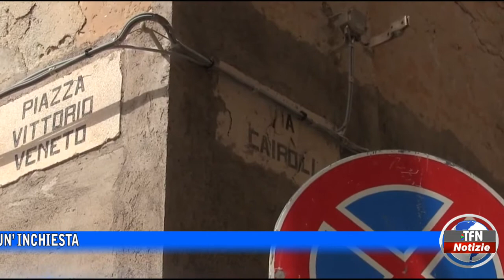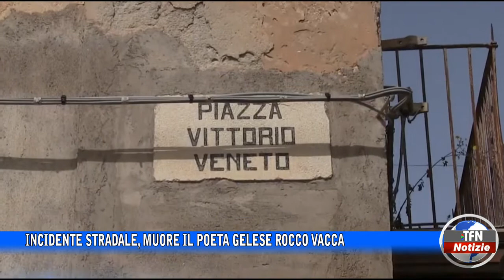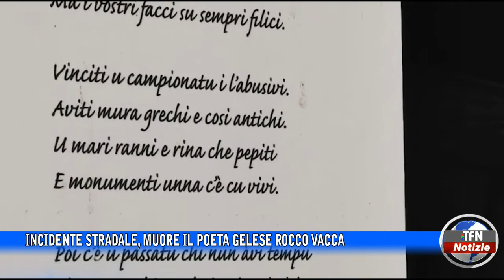Gela - Incidente stradale, muore il poeta gelese Rocco Vacca